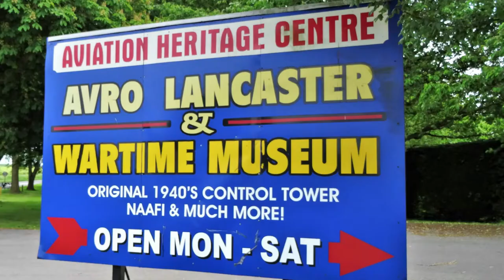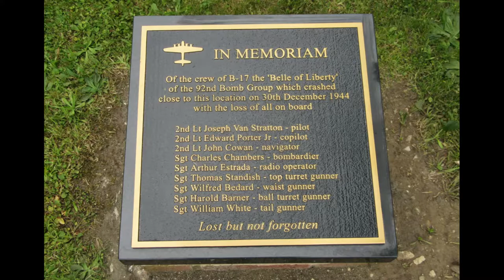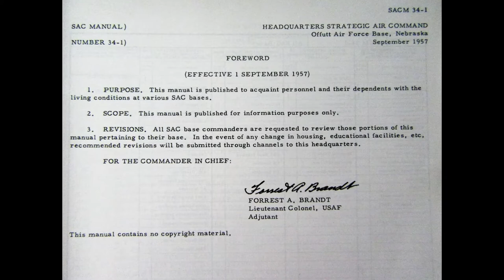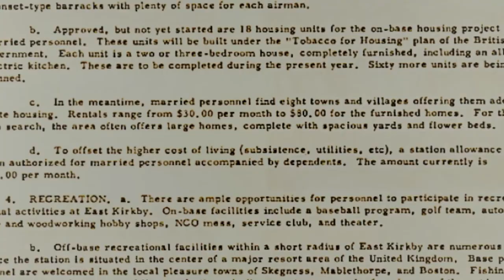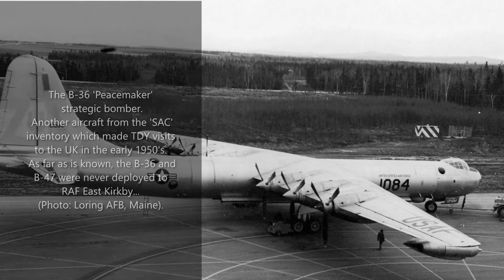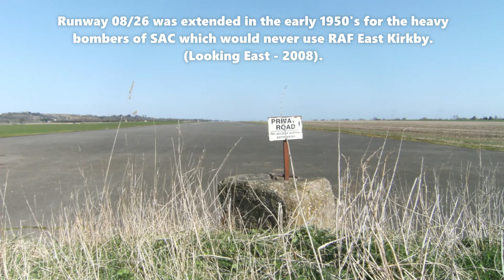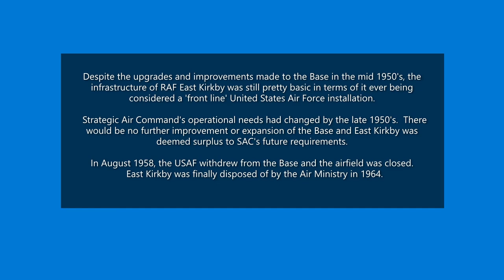RAF East Kirkby and the USAF 1954 - 1958.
The distinguished wartime history of RAF East Kirkby is well documented.

This video focuses on perhaps the lesser known role the airfield played in the early stages of the 'Cold War' with the presence of the United States Air Force and in particular, Strategic Air Command (SAC).

Photo Credits:  Imagery of the Base's facilities as taken from the 1957 edition of the SAC Handbook is of poor grainy quality.  I have included a few contemporary photos of USAF personnel on a 'March Past.'  Please note that these images are not East Kirby related (sourced from RAF Sculthorpe/Lakenheath Yearbooks) and are used purely to supplement this feature but they are relevant to the stated time period.  I have used an image from the Public Domain Archive.  Any other sourced image(s) used in this video where the original contributor is not known and therefore cannot be credited has been endorsed on the photo concerned with S/P.  No infringement of personal copyright is intended.

Music Score:  RAF March Past performed by the Central Band of the Royal Air Force.  Four Ruffles and the Stars and Stripes, The US Air Force Song, US Air Force Blue and the Grand Old Flag performed by the USAF Band.